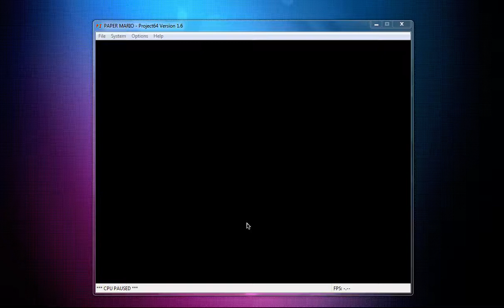Paper Mario 64 WalkThrough on Project 64 Part 6